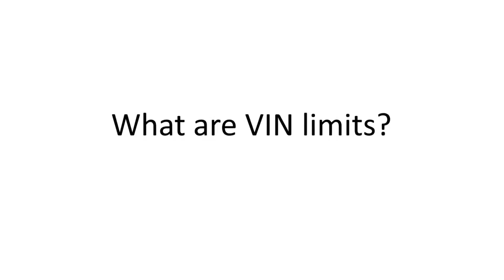VCDS Current Interfaces 2019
A quick description of the differences between the current (2017-on) Ross-Tech VCDS HEX-V2 and HEX-NET interfaces.